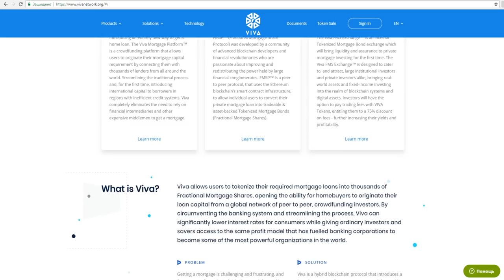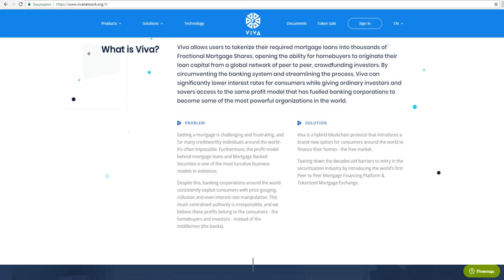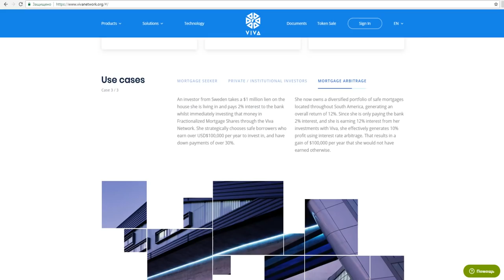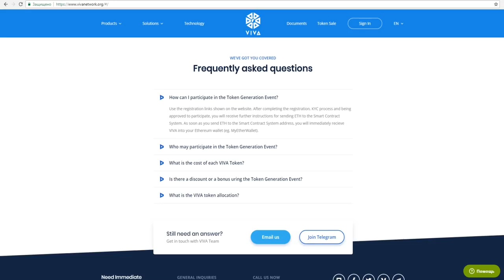Обзор Проекта Viva Network (VIVA)